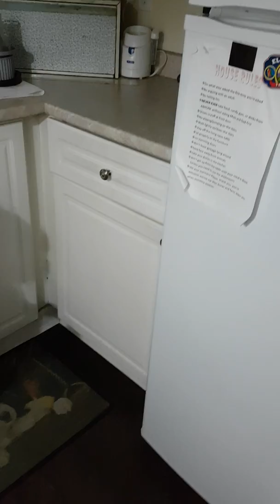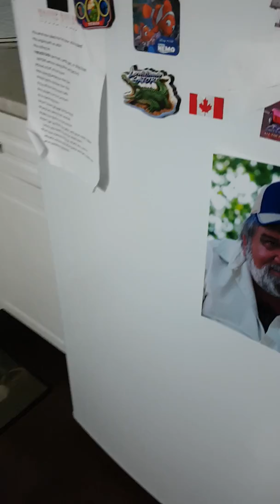September 11, 2018